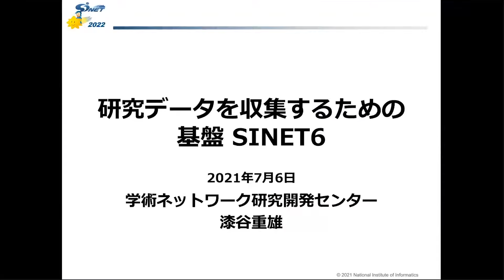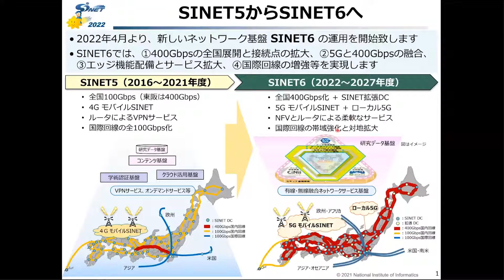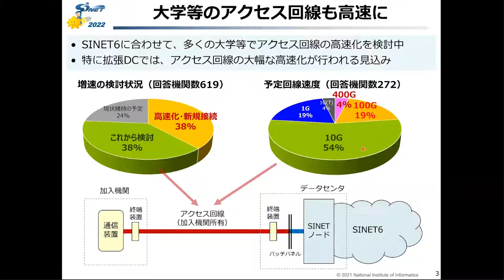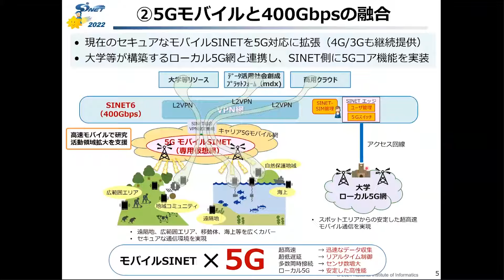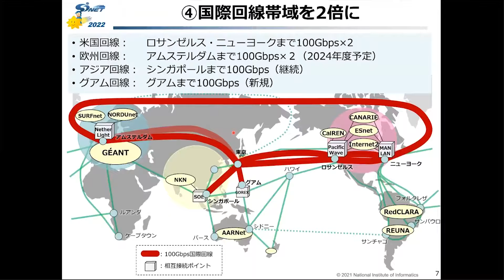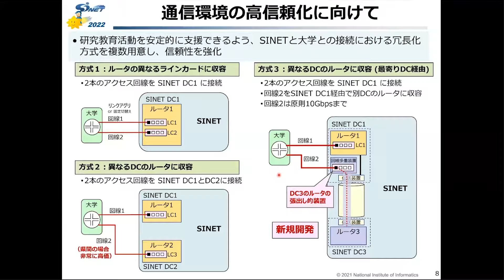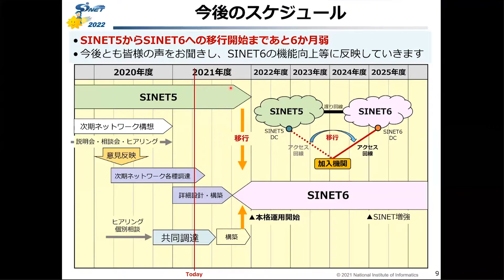『ネットワーク』NII 副所長・学術ネットワーク研究開発センター長 教授／漆谷 重雄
プレナリートラック
次世代学術研究プラットフォーム
『ネットワーク』
NII 副所長・学術ネットワーク研究開発センター長 教授
漆谷 重雄
2021年7月6〜8日オンライン開催
主催　国立情報学研究所